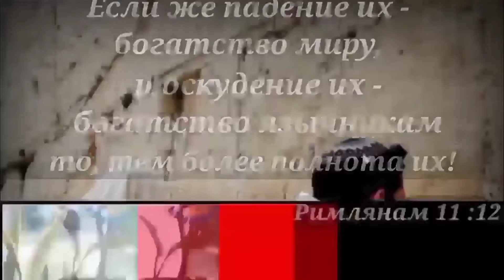Кто такой Утешитель? Алекс Бленд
💥СМОТРИТЕ МЕССИАНСКИЕ КАНАЛЫ:

🔥Оазис Медиа. Канал мессианской общины "Возвращенные на Сион"

🔥Алекс Бленд. Канал видеоуроков и лекций о Торе и Новом Завете. Материалы о еврейских корнях христианства, о еврейском взгляде на Новый завет и основы веры